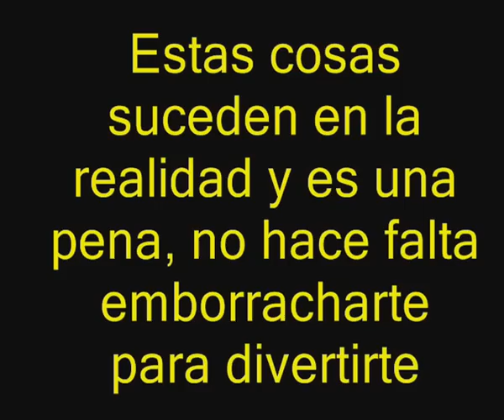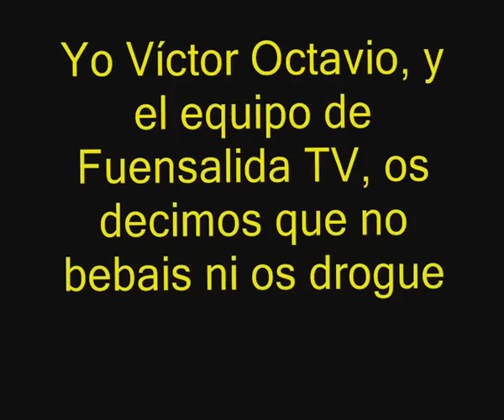Dulce Locura - Fuensalida TV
Aquí tenéis un nuevo videoclip de Fuensalida TV, en el que podréis disfrutar de una bonita canción de La Oreja de van Gogh, contienendo un bonito mensaje final. ¡No os lo perdáis!